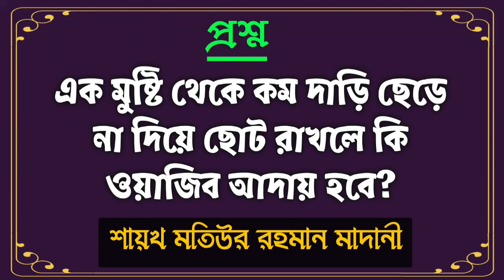কোন সালাফি আলেম কি বলেছেন এক মুষ্টি থেকে কম দাঁড়ি ছোট রাখলে ওয়াজিব আদায় হয়ে যাবে?‌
এক মুষ্টি থেকে কম দাড়ি ছেড়ে
না দিয়ে ছোট রাখলে কি
ওয়াজিব আদায় হবে?

সালাফি নামটি আজকাল মার্কেটে সস্তা হয়ে গেছে তিনটি ফতোয়া দিতে পারলেই সালাফি ‌

ঈমান আকিদা ও মানহাজ এর খবর নেই জোরে আমিন বলার রফউল ইয়াদাইন করলেই সালাফি হওয়া যায়

Bangla Waz